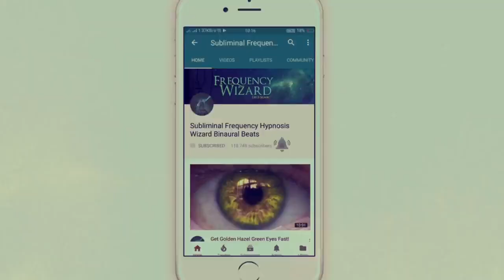FLAWLESS NATURAL FACIAL FEATURES AND GLOW | PRESENTED BY AMS ARGENT PARK ALL THINGS BEAUTY CHANNELᴴᴰ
This works to get you flawless supernatural facial beauty enhancements. This will LITERALLY enhance your existing facial beauty areas and make them even more beautiful vibrant with a supernatural glow. This will also revive dull skin, make your eyes pop with a more vibrant and youthful appearance as well as eliminate all wrinkles and give you a fascinating supernatural face. It also works on balancing your hair, giving it a full and vibrant look. It will ultimately give you that beauty glow!

You will begin to feel difference areas within your face tingling or feel a slight burning sensation or itchiness during or after listening which is a good indication that it is working .

Do you want results quickly? Well listen to this on repeat in the background while multi-tasking for best results.